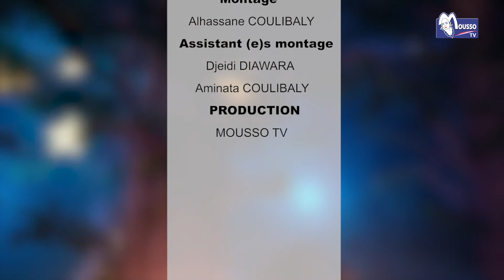PRECHE Présenté Par MOUSSA MAIGA INVITÉ : ELHADJ ICHAKA SAMAKÉ